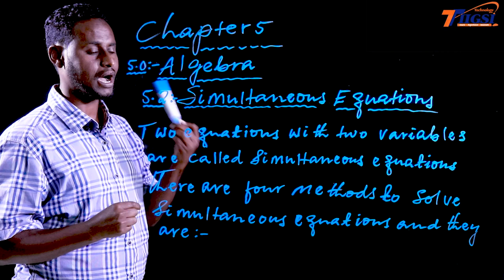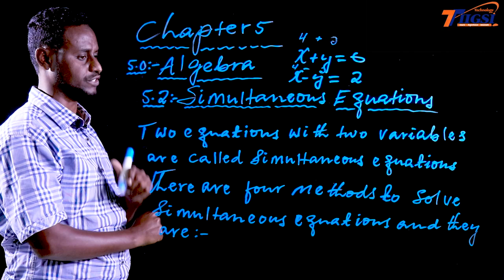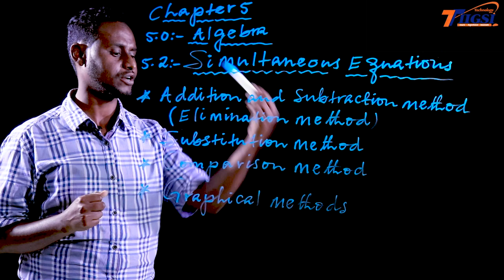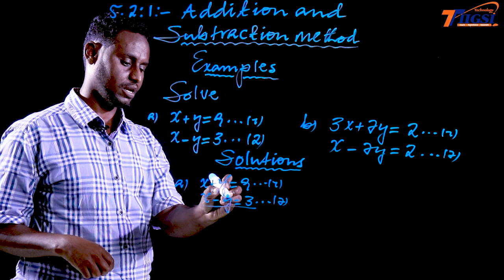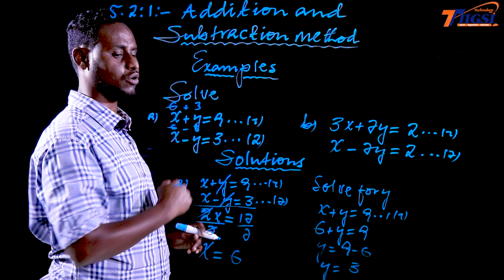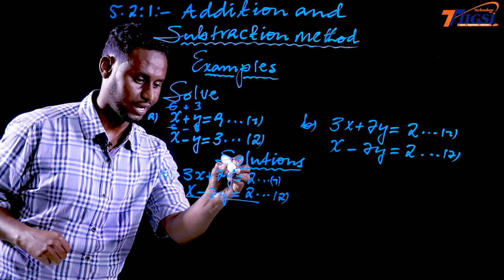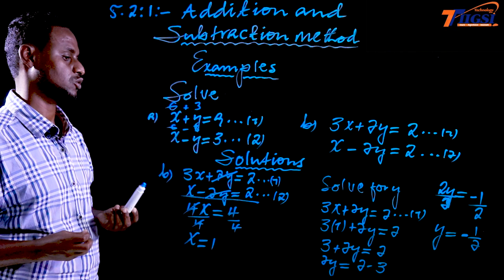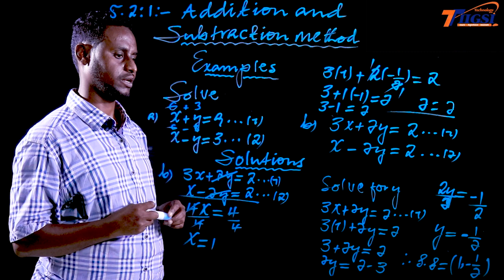Caalami Schools (8) Simultaneous Equation By Jama Mohamed Yusuf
Wixii faah faahin ah nagala soo xidhiidh